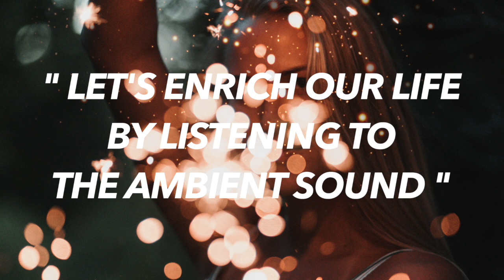Ambient Music [ techno / house / chill ] - [TOKYO/JAPAN] - Want to change - Sparkle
“ Music and video stimulate imagination ”

I am making music and photographing the landscape of the city.
It is a channel that introduces various places.

Please use it with BGM!!
I hope good.!!

Japanese Ambient Music By RH
Ambient chill / Ambient house / Ambient techno